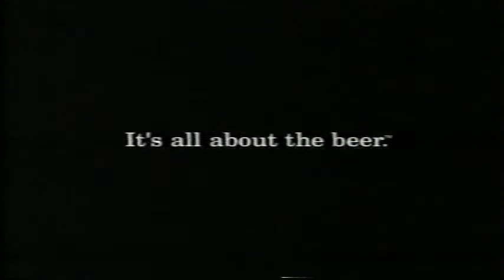2000 Heineken Beer TV Ad "Male Bonding Incident"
WORDS AREN'T ENOUGH TO SHOW MY APPRECIATION FOR EVERYONE!!!

Just hit the "Bell" Icon and manage your notifications.  I also have a DM page under construction

I just checked the channel appearance.  If you hit my name "cwaraksa1" and then "playlists" the channel looks much more organized, depending on what device you are using.  Try it!

1.  Rodney Dangerfield's widow  (expired Oct. 2018)
2.  Gary Larson/FarWorks (expired Oct. 2018)
3.  Michael Bolton/Passion8 Media (expired July 2019), maybe "Office Space" was right...
4.  CBS Broadcasting (expired Nov 2019) because of the "Police Squad" rebroadcasts...